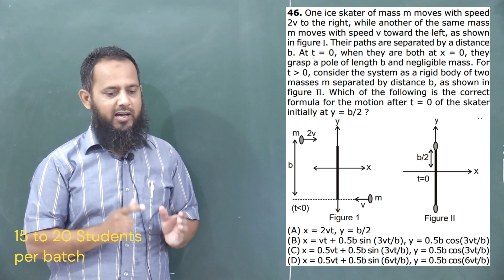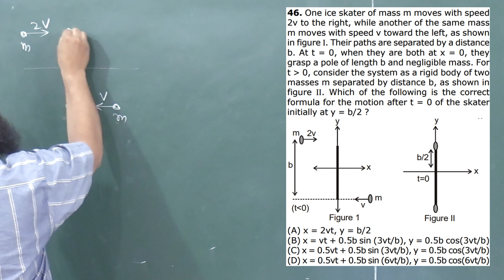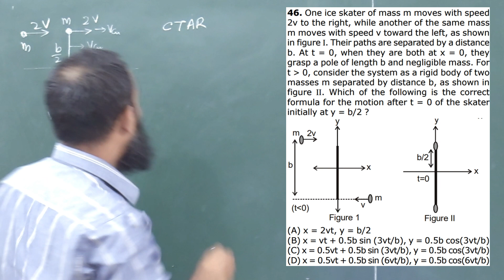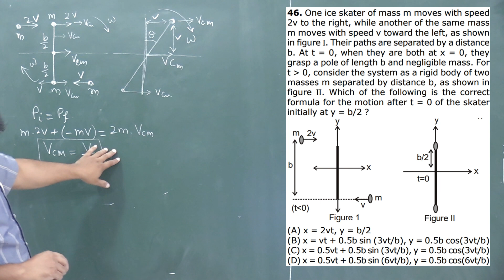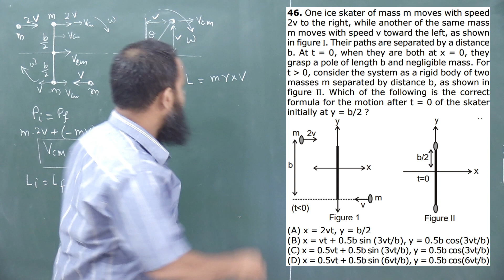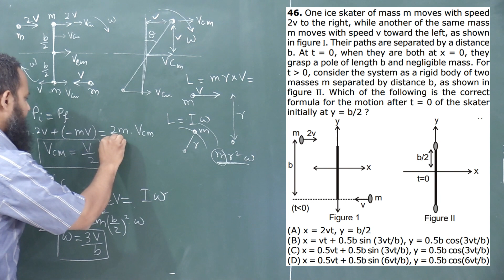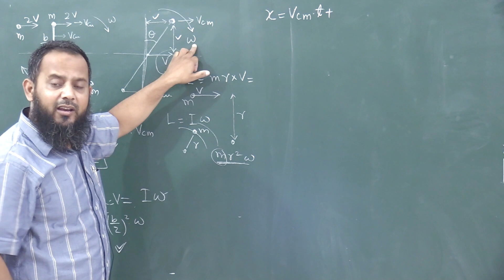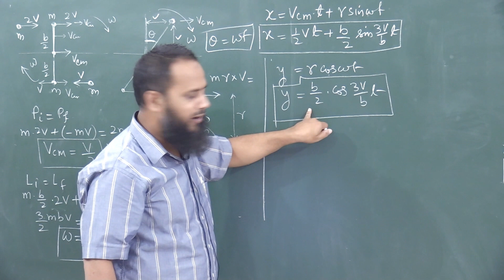One ice skater of mass m moves with speed 2v to the right, while another of same mass m moves with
One ice skater of mass m moves with speed 2v to the right, while another of same mass m moves with speed v toward the left, as shown in figure I. Their paths are separated by distance b. At t=0, when they are both at x=0, they grasp a pole of length b and negligible mass. For t greater than 0, consider the system as a rigid body of two masses m separated by distance b, as shown in figure II. Which of the following is the correct formula for the motion after t=0 of the skater who is initially at  y= b/2?